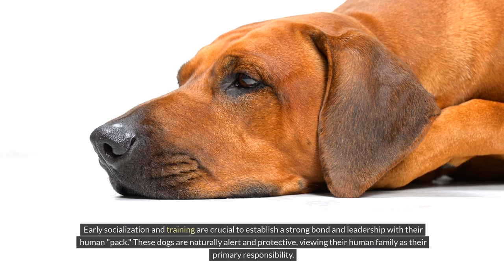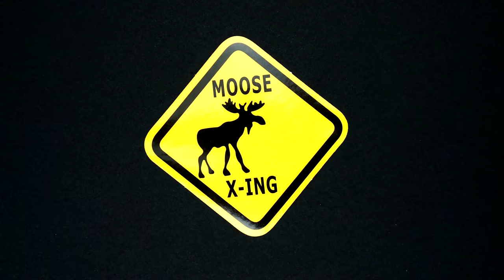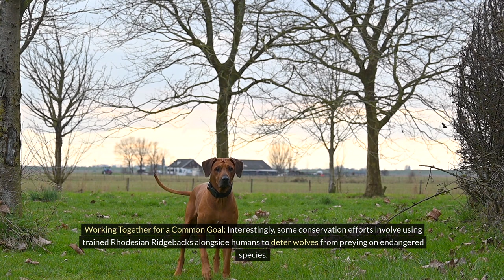Wolf vs Rhodesian Ridgeback: Who Wins the Canine Clash? | Cane Corso | Pitbull | Facts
In this epic showdown, watch as a fierce wolf faces off against a formidable Rhodesian Ridgeback in the ultimate predator battle. Who will emerge victorious in this thrilling encounter? Tune in to find out as these two powerful creatures go head-to-head in a fight for dominance. Witness the strength, speed, and cunning of both the wolf and the Rhodesian Ridgeback as they clash in a battle of wits and skill. Don't miss a moment of the action in this intense showdown between two of nature's most impressive predators.
Wolf vs Rhodesian Ridgeback: Who Wins the Canine Clash?

Wolf vs Rhodesian Ridgeback: Apex Showdown, NOT Just Who Wins!

Forget the usual "Wolf vs Rhodesian Ridgeback: Who Wins?" debates. Dive deeper! This exploration delves into the STRENGTH, INSTINCTS, and LOYALTY of these incredible canines. Uncover the secrets of the WILD vs DOMESTICATED canine in this epic clash.
Here's what you WON'T find:
just a one-sided fight prediction (We go beyond the battle!)
Boring breed comparisons (Unleash the fascinating history!)
Here's what you WILL find:
A captivating analysis of hunting strategies (How do they take down prey?)
Insights into pack dynamics (Wolves vs. the loyal companion)
The surprising truth about their potential coexistence (Can they live in peace?)
This video is perfect for dog lovers, animal enthusiasts, and anyone curious about the ultimate canine showdown!

Your queries -

the pet perspective
dog breeds
rhodesian ridgeback
wolf
cane corso
dog vs wolf
kangal
pitbull
facts
jaw-dropping facts
animal watch
big dogs
dangerous dogs
tibetan mastiff
rhodesian ridgeback
the pet perspective
rottweiler
dog breeds
dog breeds
rhodesian ridgeback
wolf
cane corso
dog vs wolf
kangal
pitbull
facts
jaw-dropping facts
animal watch
big dogs
dangerous dogs
tibetan mastiff
rhodesian ridgeback vs wolf: who wins the ultimate dog battle?
rhodesian ridgeback
the pet perspective
rottweiler
dog breeds
difference between wolf and dog
wolf
wolves
dog vs wolf
wolf vs dog
gray wolf
dog and wolf differences
difference between dog and wolf
dog vs wolf - comparsion and differences
wolf hybrid
wolf dog hybrid
wolf dog
pet wolf
wolf howl
bob and the wolf dogs
timber wolf
grey wolf
wolf howling
snow dogs
wolf puppy
difference between fox and wolf smash
wolves vs dogs comparsion
different between wolf and dog
dogs vs wolves comparsion
wolf vs dog differences
learn about wolfdogs
dogs and wolves differences
wolf and dog size difference
dogs vs wolves
dog wolf crossbreed
dogs vs wolf
wolves and dogs differences
wolf vs dog comparsion
difference between fox and wolf and jackal
dog and wolf comparison
difference between wolf and jackal
wolves vs dogs
wolfdogs
czechoslovakian wolfdog
wolf honey

Robert Cabral
The Cagdot
Andy Krueger Dog Training
Physical Dose
Doberman Planet
Jaw-Dropping Facts
Zak George - Dog Training Revolution
The Dodo
Smelly Belly
Doggy Drifts
Modern Malinois
The Rott

@Shield K9 Dog Training pitbull
American Staffordshire Terrier
Staffordshire Terrier
bully breed
dog breed
dog training
dog behavior
dog care
dog health
dog adoption
dog rescue Cane Corso
Italian Mastiff
dog breed
working dog
guard dog
family dog
dog training
dog behavior
dog care
dog health The Pet Perspective The Pet Perspective bully kutta